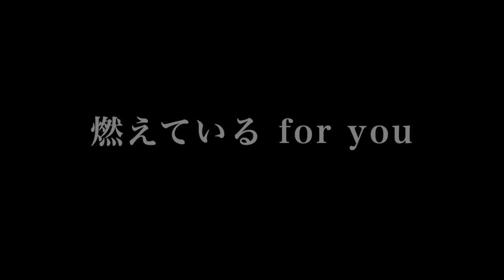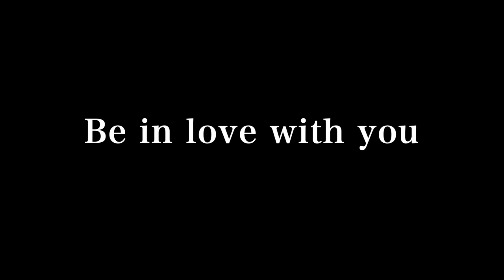はじめてのチュウ(cover)／ビーグルクルー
ビーグルクルーが2011年に発売し、itunes総合ランキング１位を記録したカバーアルバム
ハッピーウェディングソングスより
「はじめてのチュウ」